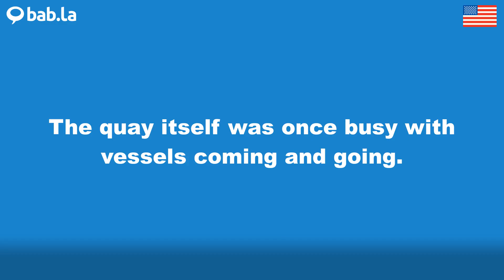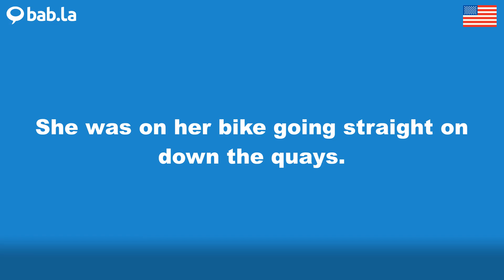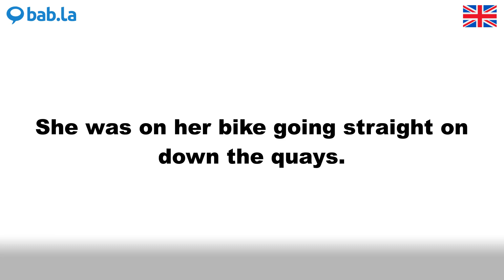QUAY pronunciation | Improve your language with bab.la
Improve your spoken English by listening to QUAY pronounced by different speakers – and in example sentences too. Learn and love languages with bab.la.